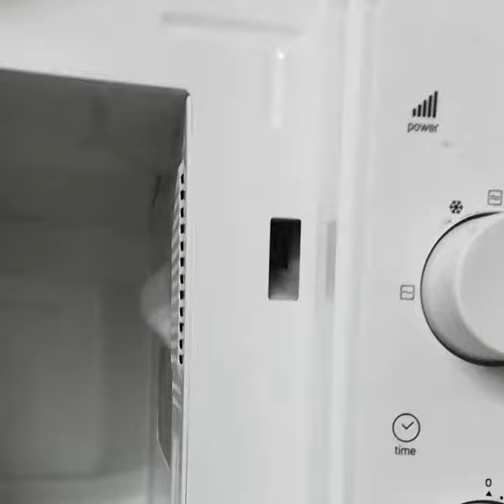Mug cake de coco y muesli|Rápido, real y vegano ☺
Hoy: bizcocho a la taza de coco y muesli. La manera más rápida y real de acabar con una dulce tentación...en cinco minutos.